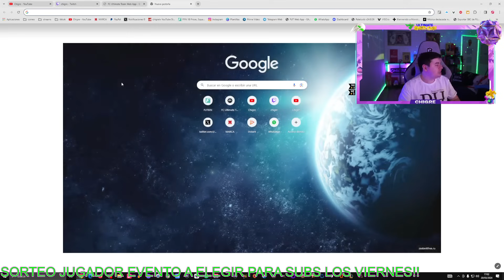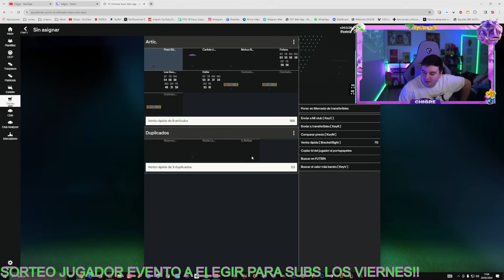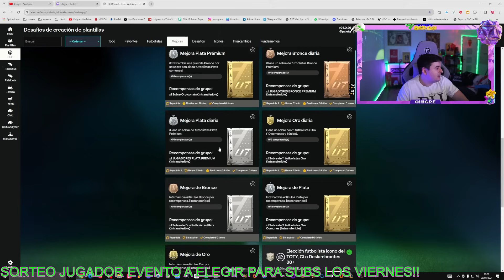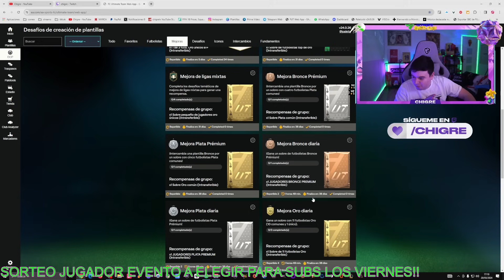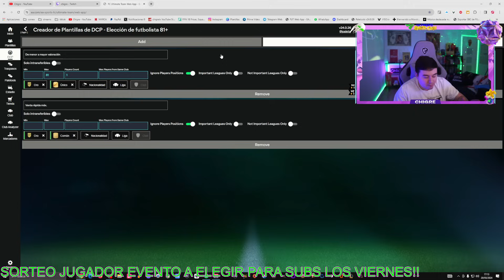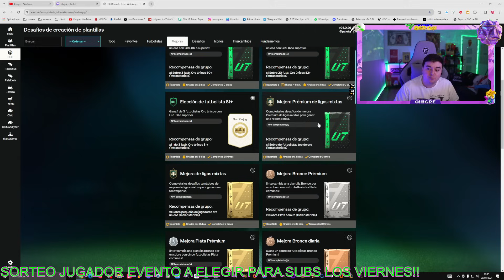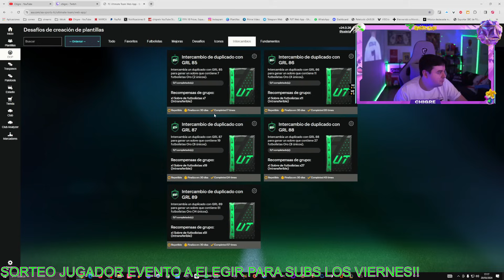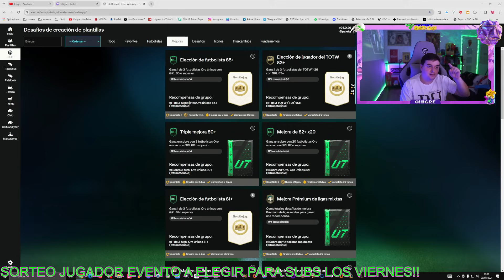TUTORIAL DE GRINDEO Y PALE DESDE CERO, HAZTE LOS SBC Y SOBRES QUE QUIERAS SIN GASTAR.